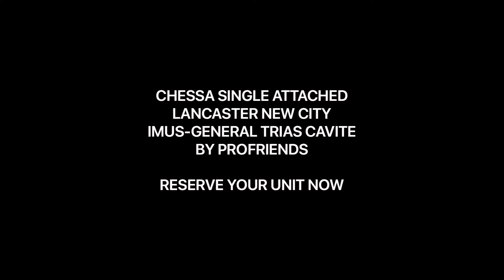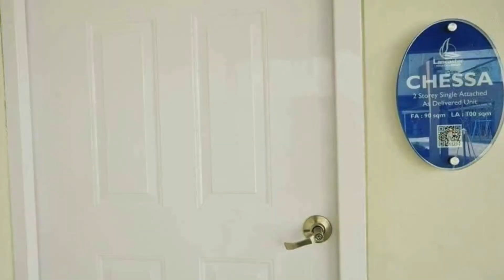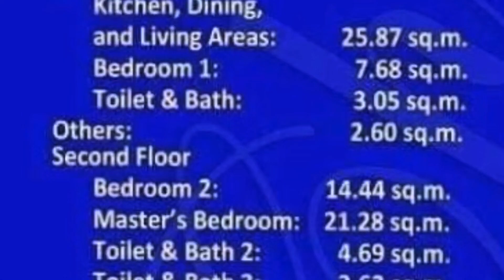❤️CHESSA SINGLE ATTACHÉD LANCASTER NEW CITY CAVITE BY PROFRIENDSS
❤️CHESSA -5.7M+-5.9M+

FLR AREA:90 sqm
3 BEDROOM
3 T&B

The location map of Lancaster New City Cavite is in 3 towns of Cavite;

Barangay San Sebastian, Kawit
Barangay Alapan 2A – Imus
Barangay F. Manalo and Barangay Pasong Camachile 1 & 2 in Gen. Trias
About 22 km. (estimated 30 minutes drive) from Airport, Lancaster New City Cavite is the only housing project near Baclaran and Manila that has direct Bus and Utility Vehicle (UV) transport services to Coastal Mall Terminal, Makati and soon Quezon City. There are also shuttle services available for residents to go around the villages and nearby town for a minimal fee.

✅Access to Lancaster New City Cavite

Via Cavite Expressway / Centennial Road
Via Aguinaldo Highway / Alapan Road
Via Open Canal (Daanghari Road Extension)
Via Calax Highway (soon to open via Daanghari Extension)
How to Reach Lancaster New City Cavite

✅ACCESS 1: From Cubao, Starmall Edsa, or Makati
Take bus with signboard to Parañaque Integrated Terminal Exchange (PTIX) .
Ride on a bus direct to Lancaster New City via CAVITEX (Cavite Expressway).
Get off at Lancaster New City transport terminal.
Fare from PTIX is Php 45.00.
From Transport Hub to Lancaster Villages
Take assigned shuttle bus to your village.
There is Route No. for every village.
Get off at your village entrance gate.
Shuttle Fare: Php14.00

✅ACCESS 2: From Caloocan, Lawton, Manila
Get off at Lancaster New City transport hub terminal.
Shuttle Fare: Php14.00

✅ACCESS 3: From Laguna, Alabang, Muntinlupa via Daang Hari
Ride a Van or UV Express from Alabang South Station or at Filinvest Mall.
Ride the one with signboard to Imus Lumina.
Get off at Imus Lumina Mall.
Van Fare: Php60.00
Go to Lancaster New City Yellow Cab Terminal @ Imart Mall
Take the yellow cab shuttle to Lancaster New City Transport Hub Terminal
Shuttle Fare: Php20.00

✅ACCESS 4: From Batangas, Tagaytay, Dasmarinas Cavite
Get off at Citimall Imus
Shuttle Fare: Php20.00
Shuttle Fare: Php20.00
Lancaster New City Cavite Nearby Facilities:

Schools Inside Lancaster New City Cavite
St. Edward Integrated School – 1.8km./5minutes
Schools near Lancaster New City Cavite
Bucandala Elementary School (Public) – 4.7km./13minutes
St. Odillard School (Imus) – 4.9km./10minutes
International British Academy – 7.6km./15minutes
Church Inside Lancaster New City Cavite
Church of the Holy Family – 2km./5minutes
Church near Lancaster New City Cavite
Seventh-Day Adventist Church (Imus) – 7.4km./15minutes
Iglesia ni Cristo (Gen. Trias) – 7.8km./16minutes
24/7 Convinience Store
7-11/Alfamart